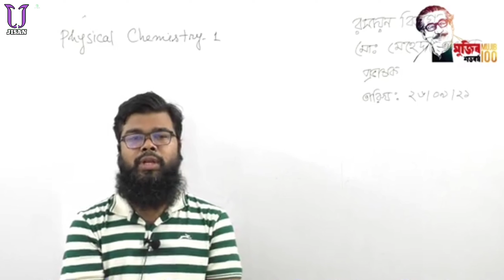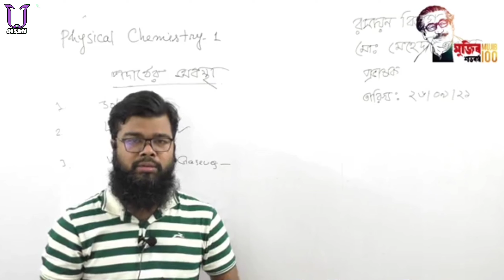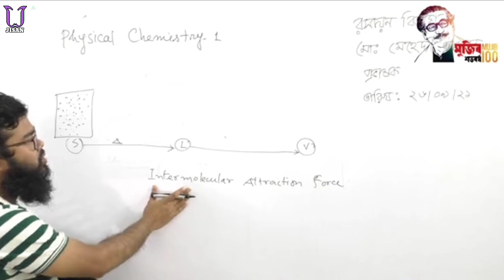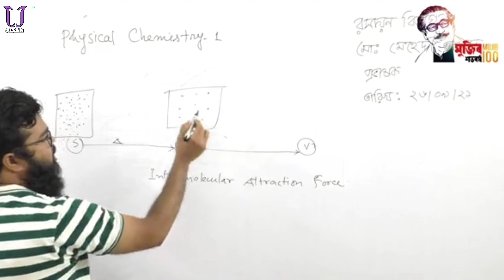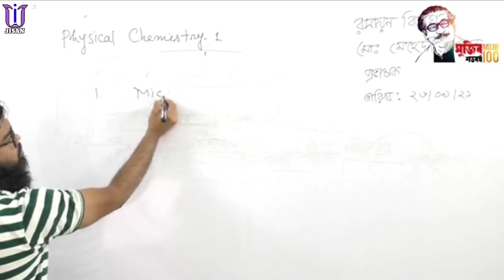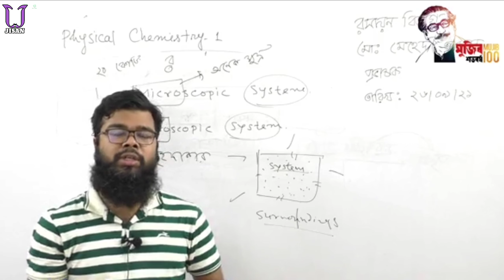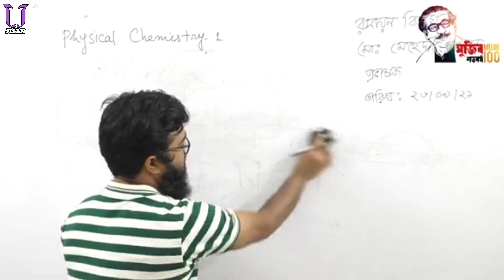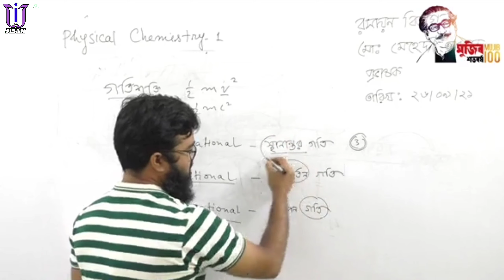পদার্থের অবস্থা | Physical Chemistry-1 | Dept .of Chemistry | Bsc | Online Bangla Class Ji Jisan Yt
স্নাতক (সম্মান) অনলাইন ক্লাস
রসায়ন বিভাগ

Assalamualaikum
Dear students, Today we will discuss about Department Of Chemistry's Physical Chemistry -1. আজকের বিষয় পদার্থের অবস্থা। অনার্স ১ম বর্ষ। রসায়ন বিভাগ। প্রভাষক মেহেদি হাসান।
পদার্থের অবস্থা | Physical Chemistry-1 | Dept .of Chemistry | Honours (সম্মান) | Online Bangla Class | Ji Jisan Yt | 2021 |

Keywords➤ Honours Chemistry online study, Chemistry online class, Bsc online class,পদার্থের অবস্থা,Honours online class,Bsc Physical Chemistry-1 Lecture,best channel for bsc chemistry study on youtube,bsc